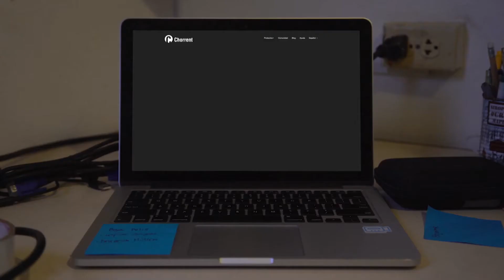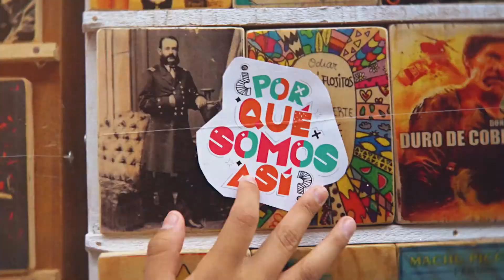Premios TAL 2020 | Por qué somos así - IRTP - Canal IPE (Perú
Por qué somos así - IRTP - Canal IPE (Perú) nominado en los Premios TAL 2020 en las categorías Programa Periodístico,  Contenido con Temática de Género y Diversidad, Contenido Multiplataforma o Transmedia y Formato Innovador.